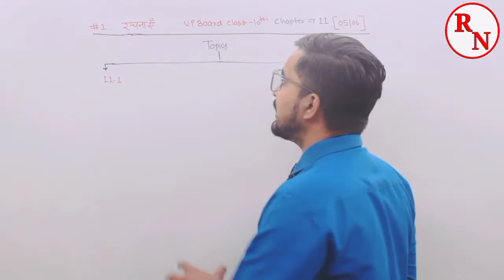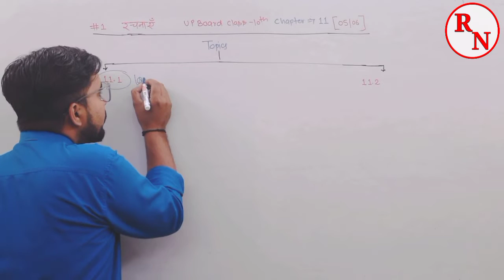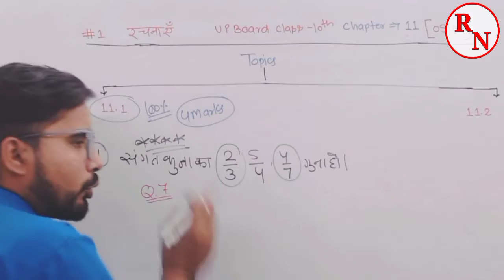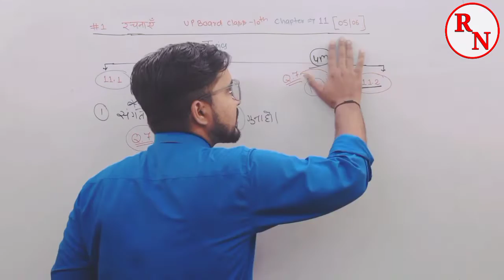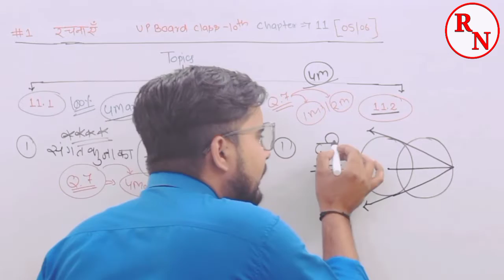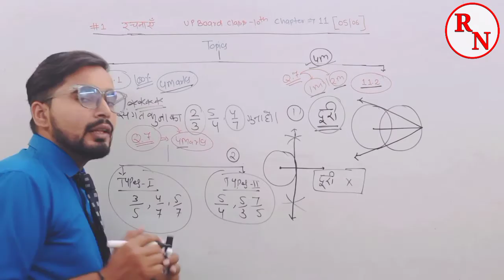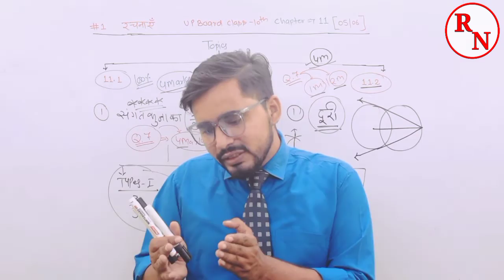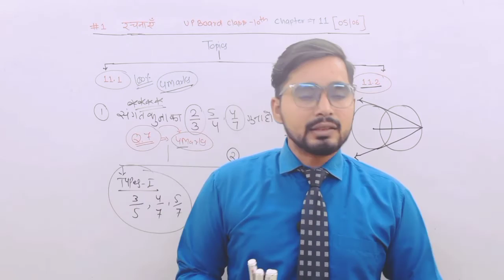# 1 Class -10th | Hindi Medium| रचनाएं स्वाध्याय 7.1| UP Board| NCERT| हिंदी माध्यम कक्षा 10